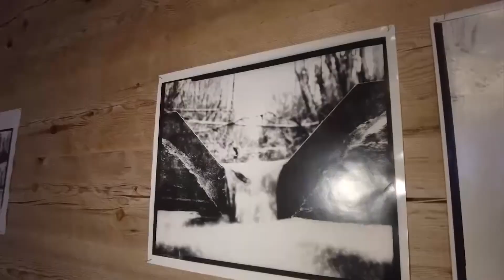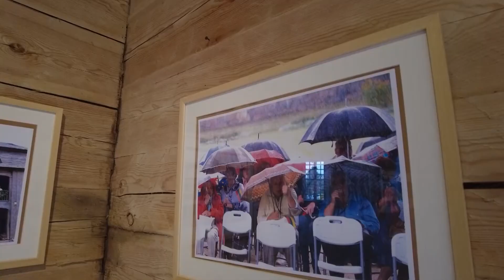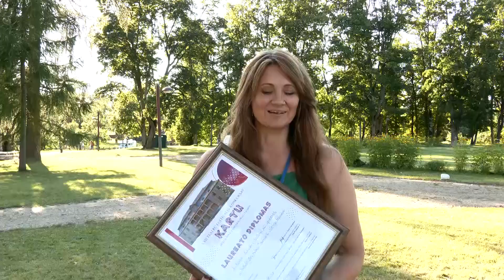Specialusis reportažas 2022-07-27